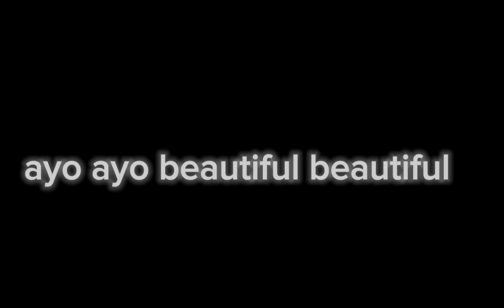MV Kajiu react to Godzilla x kong the new empire official trailer